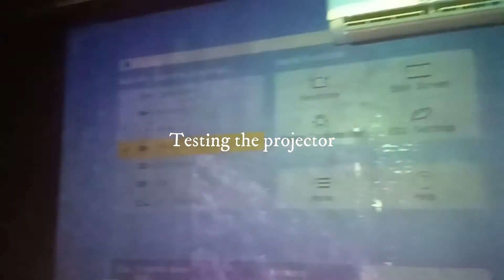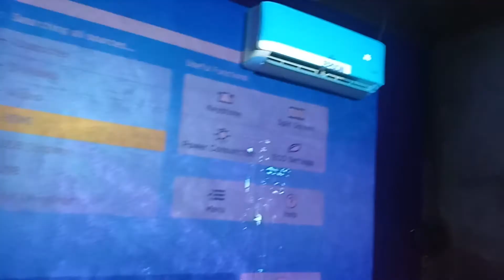Building My Simple Home Cinema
I love watching movies so I build a simple home cinema. I'm using Epson EB-X31 projector and I love it.

Mijn eenvoudige thuisbioscoop bouwen
私のシンプルなホームシネマの構築
내 간단한 홈 시어터
我的简单家庭影院
我的簡單家庭影院
Мой простой домашний кинотеатр
Teatrul meu simplu de acasă
My Simple Home theater
ਮੇਰਾ ਸਧਾਰਣ ਘਰ ਥੀਏਟਰ
माय सिंपल होम थिएटर
আমার সাধারণ হোম থিয়েটার
Amharclann My Simple Home
Il mio semplice home theater
Mi cine en casa simple
Min enkla hemmabio
Mijn eenvoudige thuistheater
Min enkle hjemmebiograf
Moje jednoduché domácí kino
Min enkle hjemmekino
Moje proste kino domowe